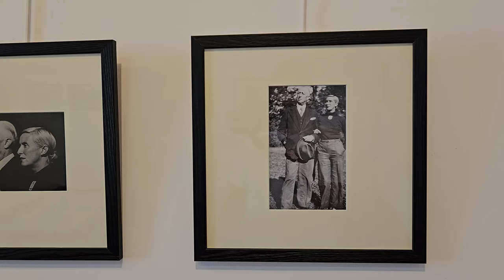4K 60fps Cagnes-sur-Mer, Château-musée Grimaldi, Nice French Riviera, Cote d'Azur Кань-Сюр-Мер Ницца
Fresh oysters and seafood in Piazza Garibaldi in Nice French Riviera
Oysters (lat. Ostreidae) are a family of marine bivalve mollusks, including about 50 species. L'arrêt au Port. Suzy Solidor (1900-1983), Suzy Solidor, Suzanne Louise Marie Marion - chanteuse, actrice, mannequin, écrivaine française.
Suzy Solidor, Suzanne Louise Marie Marion - French singer, actress, model, writer.
Сюзи́ Солидо́р, Сюзанна Луиза Мари Марион — французская певица, актриса, модель, писательница.
Оператор без Евгения Уриха
auty, Castle Hill, boats, yachts, port, French Riviera, [4K] Ultra HD